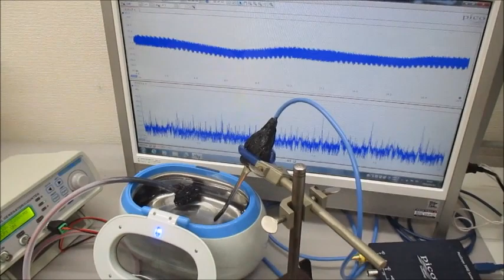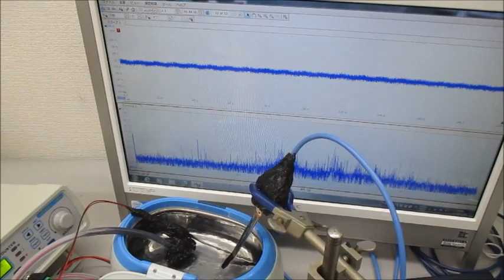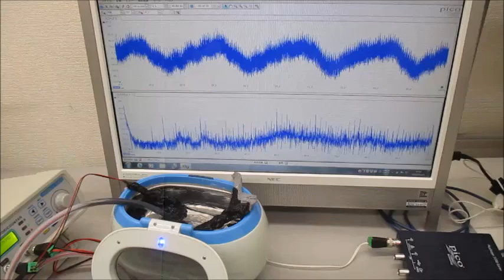ファンクションジェネレータと超音波プローブとオリジナル超音波洗浄器の組み合わせ実験（超音波システム研究所）